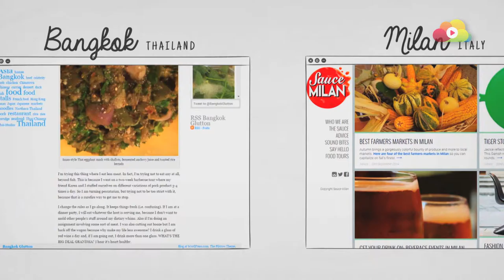《女大食四方》EP8 & 10迷人街巿佬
真人騷《我要做廚神》（Master Chef）冠軍Kamini Pather愛煮又愛吃，更會在網站分享美食心得，今次她就邀請各地美食網絡作家帶路，鑽巷鑽洞尋找各地美食，為她的美食圖鑑寫下新一頁。
想看完整片及更多精采節目，立即下載流動應用程式